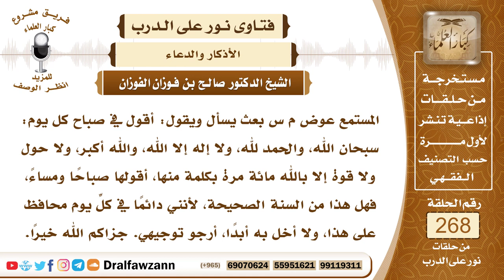4535- الباقيات الصالحات"سبحان الله والحمد لله ولا إله إلا الله والله أكبر ولا حول ولا قوة إلا بالله"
السؤال: جزاكم الله خيراً وأحسن إليكم، المستمع عوض م س بعث يسأل ويقول: أقول في صباح كل يوم: سبحان الله، والحمد لله، ولا إله إلا الله، والله أكبر، ولا حول ولا قوة إلا بالله مائة مرة بكلمة منها، أقولها صباحاً ومساءً، فهل هذا من السنة الصحيحة، لأنني دائماً في كلِّ يوم محافظ على هذا، ولا أخل به أبداً، أرجو توجيهي. جزاكم الله خيراً.
الجواب: هذه الكلمات أخبر النبي صلى الله عليه وسلم أنها هي الباقيات الصالحات، (سبحان الله والحمد لله ولا إله إلا الله والله أكبر ولا حول ولا قوة إلا بالله) ويكثر منها المسلم في الصباح وفي المساء وفي ما تيسر من الأوقات من غير التزام بعدد معين لأنه لم يدل دليل فيما أعلم على التزام عدد معين في هذه الكلمات إلا ما ورد في أن من قال (لا إله إلا الله) في اليوم مئة مرة فإنه تغفر له ذنوبه وأن كانت مثل زبد البحر أو كما جاء عن النبي صلى الله عليه وسلم، فالذي ورد تحديده هو قول (لا إله إلا الله) فيما أعلم.
السائل: جزاكم الله خيراً وأحسن إليكم، إذا أتى الإنسان بالأذكار المشروعة عقب الصلوات، وأراد أن يدعو، فهل يدعو قبل تلك الأذكار أو بعدها؟ جزاكم الله خيراً.
الشيخ: الأولى أن يأتي بالأذكار المشروعة ثم يدعو بعدها بما تيسر.

السيرة الذاتية :
للاشتراك في قناة الشيخ صالح الفوزان

14_ الشيخ محمد أمين الشنقيطي
يتيوب

15_سماحة المفتي عبد العزيز آل الشيخ
 يوتيوب

رئيس الفريق
لمشروع كبار العلماء